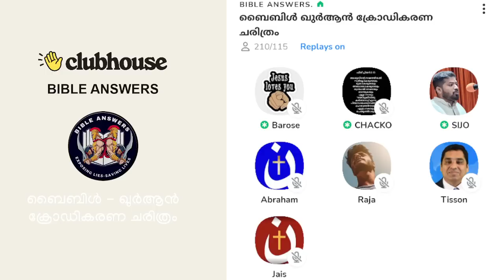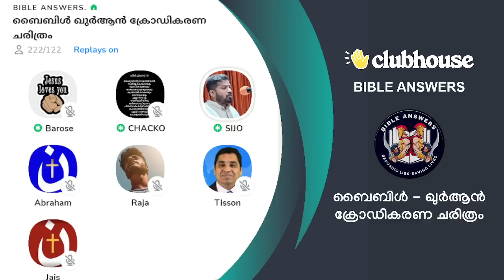ബൈബിൾ-ഖുർആൻ ക്രോഡികരണ ചരിത്രം! Anil Kodithottam | Sijo Joseph | Clubhouse Malayalam Discussion